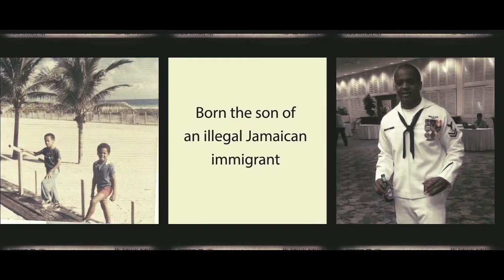Cole Food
Former top Navy Chef, Geoff Cole, is on a new mission to build a culinary empire and bring his family together.